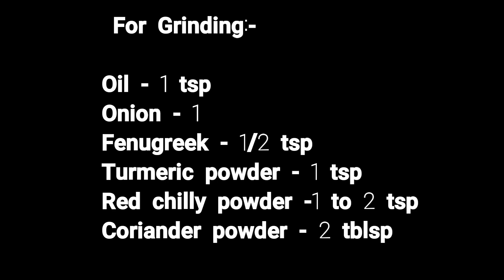വെണ്ടയ്ക്ക പുളി ഉണ്ടാകിട്ടുണ്ടോ ? VENDAKKA PULI / LADYS FINGER GRAVY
HAPPY COOKING!!
This is how we make vendakka puli from my grandma's period.  Serve with plain rice.  We all like this dish very much and used to make regularly..  Do give a try of this recipe and let me know thru comments.  I will be happy n thankful if u send the recipe photos
ladysfinger gravy
vendakka puli